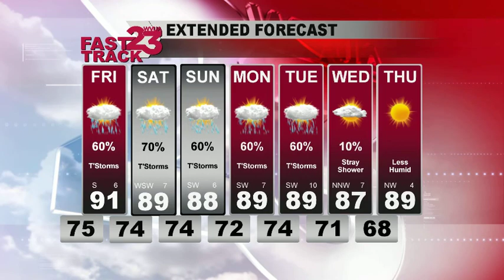WVUA Webcast for Central AL for Thursday Eve, Aug 16